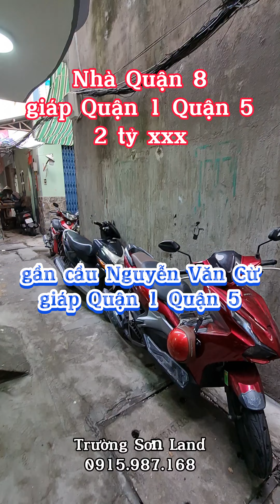2 tỷ 480 | Chính chủ bán nhà căn góc 1 lầu, sổ hồng riêng, hẻm 432 Dương Bá Trạc P1 Quận 8, giáp Q1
2 tỷ 480 | Chính chủ bán nhà căn góc 1 lầu, sổ hồng riêng, hẻm 432 Dương Bá Trạc P1 Quận 8, giáp Q1
► Bấm ĐĂNG KÝ (và bấm cái chuông) để ko bỏ lỡ bất cứ video nào của kênh Nhà Đất Trường Sơn, và trở thành người đầu tiên xem được video sớm hơn người khác